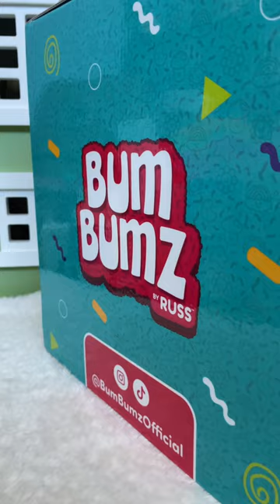BumBumz PR Package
{gifted} Thank you @jazwares for sending us this fun box of Bum Bumz! Which one is your favourite?